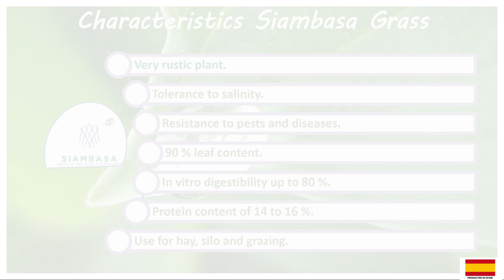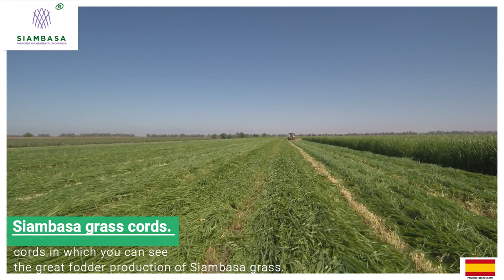Presentation of Siambasa (panicum maximum mombasa) and MulatoII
Quality and quantity together hand in hand, easy to say but not always easy to get it. Pasto Siambasa the most complete spring sowing crop on the market, if it is an alternative to becoming a reality at international level!